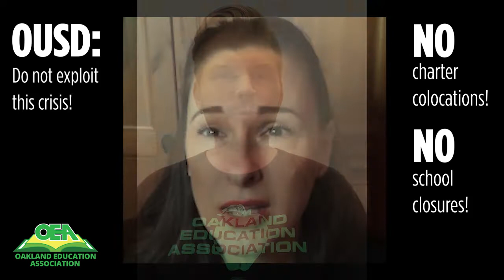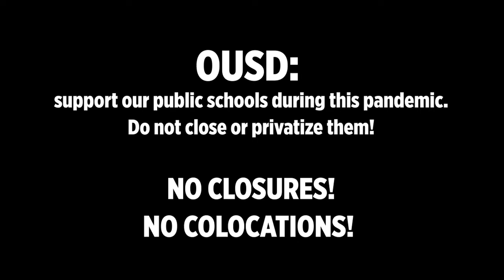Delay Blueprint Cohort III COVID 19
VICTORY ALERT! The tireless activism of parents and educators has put a spotlight on closures & co-locations so bright than even the OUSD board realized they could not more forward during this global pandemic. The health and wellness of students must come first!